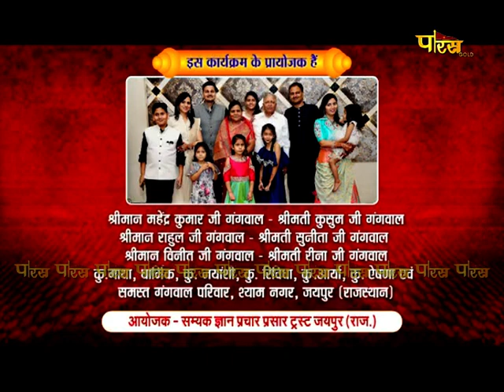धर्म का मर्म | डॉ. संजीव गोधा जी | Dharm Ka Marm | Pravachan | Dr. Sanjeev Godha Ji | 16/02/23